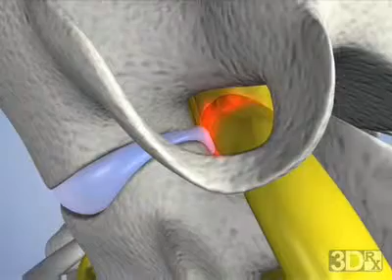Bulging Disc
Pain in the back is often attributed to a bulging or ruptured disc. This condition involves a tear in one of the discs, causing it to press against nearby nerves, causing pain, weakness and other symptoms. The location of the symptoms may vary depending on whether the affected disc is in the cervical, thoracic or lumbar spine.